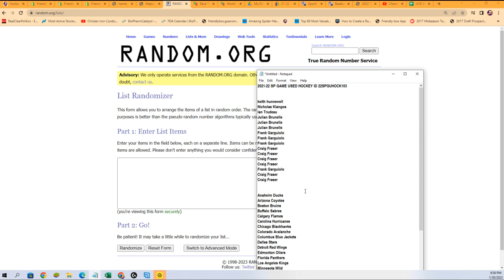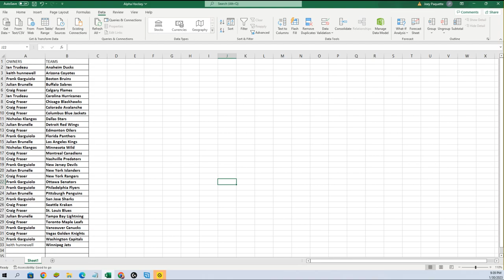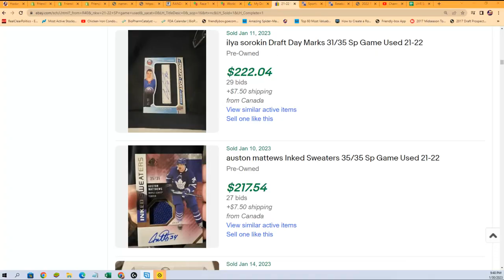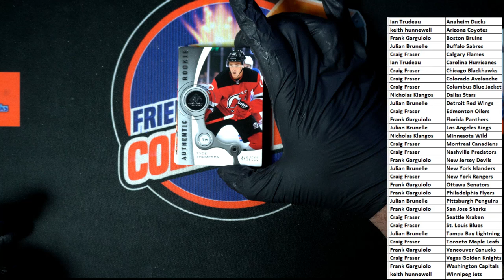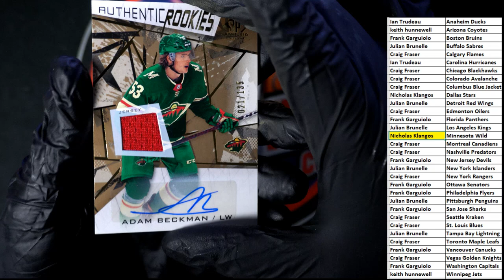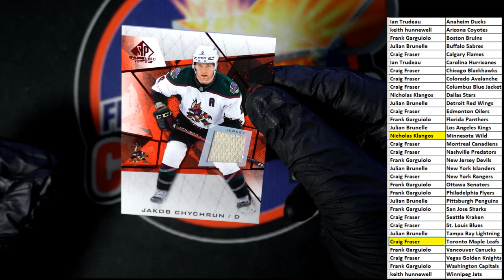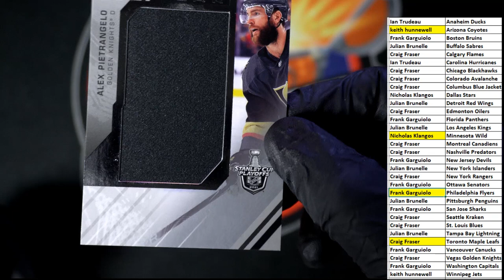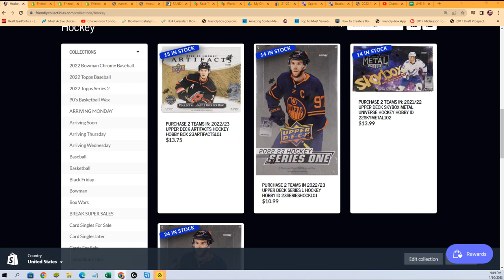2021 22 SP GAME USED HOCKEY ID 22SPGUHOCK103